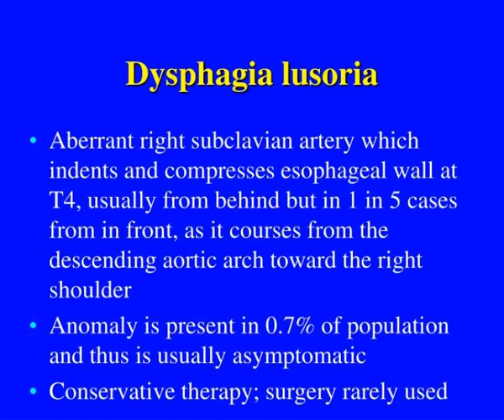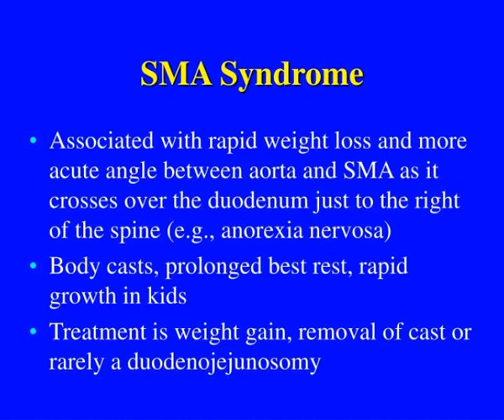g i radiology potpourri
G.I. Radiology Potpourri.  Mark Feldman, MD.  Ovarian teratomas. A form of germ cell tumor.  Immature  Mature, solid  Mature, cystic  may containing sebum, hair, teeth(1/3)- also bones; parts of intestine, eyes, or homunculi  malignant transformation in &amp;lt; 2%  Monodermal, highly specialized Slideshow 3031129 by binh
 show1 : G i radiology potpourri

 show2 : Ovarian teratomas a form of germ cell tumor

 show3 : Achalasia

 show4 : Diffuse esophageal spasm

 show5 : Dysphagia lusoria

 show6 : G i radiology potpourri

 show7 : Sma syndrome

 show8 : Somatostatinoma

 show9 : Secondary syphilis spirochetemia

 show10 : Adult hypertrophic pyloric stenosis